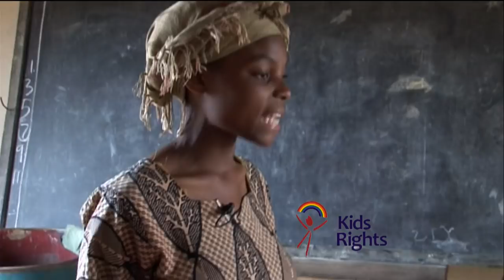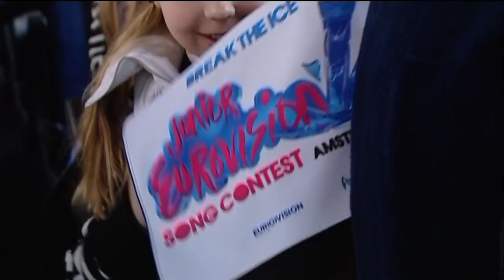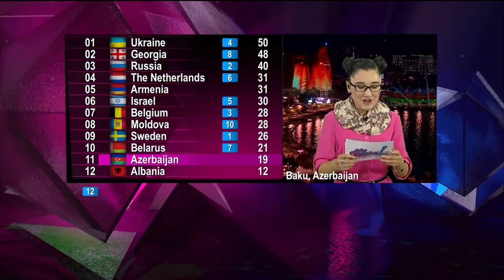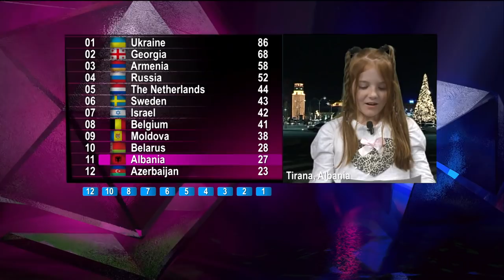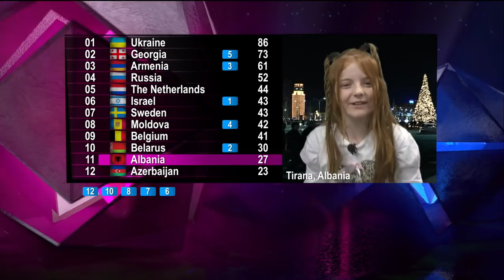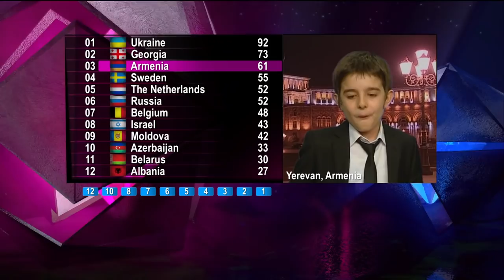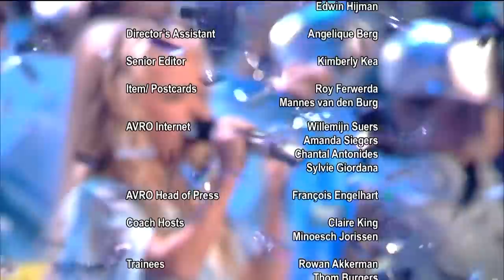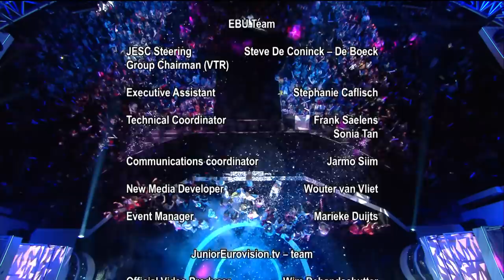Junior Eurovision Song Contest 2012 - Full Show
The 2012 Junior Eurovision Song Contest was held in Amsterdam, The Netherlands. The Netherlands hosted the event for the second time. The contest was won by Anastasiya Petryk from Ukraine with the song Nebo.